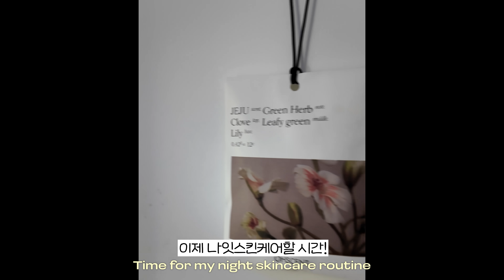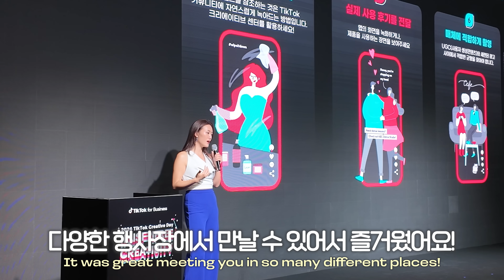[🎥VLOG] 잭슨+소라 한국의 여름! K-야구, 양양여행, 톰가족과 플레이데이트! | Sora & Jackson's Summer in Korea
00:00 Intro ✨
00:12 한국으로 출발!
00:33 비행기 탑승 ✈️
03:03 한국 일정 시작 🇰🇷
03:32 KT Wiz 야구 경기 보러 ⚾️🧢
04:46 패밀리 런치 🍛🍛
05:56 플레이데이트 w.톰
08:02 양양여행 출발!
11:00 2탄에서는? 🧡